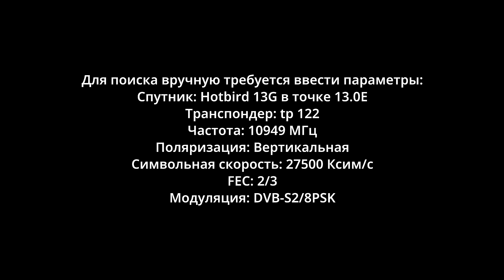Настрой свой телевизор на "Свободу" - твой источник бесплатной независимой информации без блокировок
Программы "DW на русском" можно смотреть бесплатно в России по телевидению, без блокировок и цензуры. Спутниковый пакет "Свобода" доступен бесплатно в незашифрованном виде на спутнике Hotbird компании Eutelsat в позиции 13E. В него включены наша новостная программа  "DW Новости", дайджест "Европа в фокусе" о странах ЕС, а также водкасты DW и острые интервью программы Conflict Zone и "вТРЕНДde" c ведущим Константином Эггертом.
В рамках пакета "Свобода" транслируют свои программы: "Эхо", "Радио Сахаров", "Настоящее время", "Еврорадио", а также объединенные каналы с участием "Важных историй", "Холода", "Новой газеты Европа", Ирины Шихман и других

Как настроить доступ к пакету каналов "Свобода"?

Вам необходима спутниковая антенна, настроенная для приема сигнала спутника Hot Bird 13.0E (13 градусов восточной долготы), и спутниковый ресивер. После лучше всего выполнить автоматический поиск каналов для спутника Hot Bird 13.0E.

Для поиска вручную требуется ввести параметры:
Спутник: Hotbird 13G в точке 13.0E
Транспондер: tp 122
Частота: 10949 МГц
Поляризация: Вертикальная
Символьная скорость: 27500 Ксим/с
FEC: 2/3

Если у вас уже есть спутниковая антенна, которая принимает каналы российского оператора, то ее можно перестроить на прием спутника Hot Bird 13.0E. В некоторые телевизоры уже встроен спутниковый тюнер DVB-S2 или SAT. В этом случае понадобится только установить спутниковую антенну и подключить ее к телевизору.

Как обойти блокировку DW?